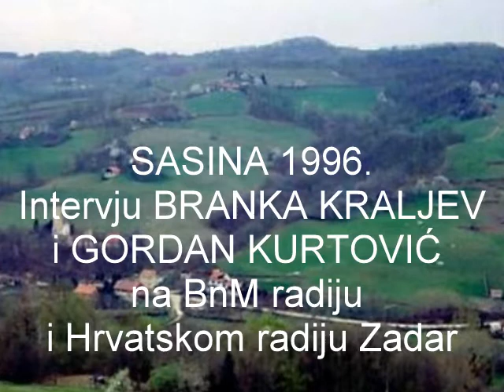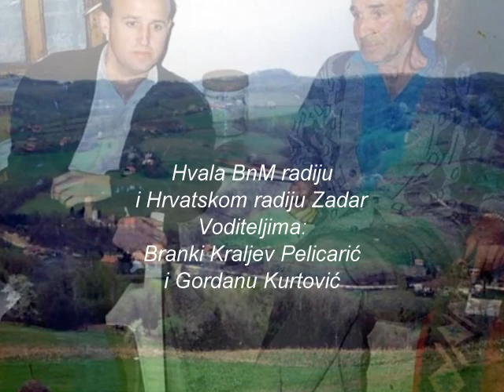SASINA 1996 intervju BRANKA KRALJEV i GORDAN KURTOVIĆ o Sasini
1996.

Treći put u Sasinu, 21. V. 1996.
TREĆI PUT U SASINU PČELE 21 V 1996.
Ove godine se navršava 20 godina od našeg prvog dolaska u spaljeno naše selo Sasinu. Svojim rukama smo povratili s bunkera bakinu spomen ploču na oštećeni nadgrobni spomenik. Među živima nema tetke Mare Turić r. Ljevar i tetka Marjana Tukara. Bog im dao pokoj vječni. Snimatelji su bili njih više a posebno hvala Branki Kraljev a sada Pelicarić novinarki BiM radija i danas. Za Hrvatski radio Zadar snimila je intervju s posljednjim preostalim mještanima Sasine.

SASINA KRIZMA 29. lipnja 1990. Prvi dio videa je kod pok. Tetka Marjana Tukara u Sanskom Mostu. Drugi dio je krizma na Petrovo. Mislim da je biskup Franjo Komarica prvi put došao u našu župu Sasina barem je tako rekao u pozdravnom govoru. Pratimo posebno krizmanika Marinka Ljevar i kasnije kod pok. strica Stipe Ljevar ručak gdje smo svi mi rodbina bili na proslavi. Za mene je ovo prelijepa uspomena. Ostali dio bez slike snimljen je u Tkonu na otoku Pašmanu: "Blagoslov kap. sv Ante" Pjevaju pućki pjevači i Don Grgo Batur, župnik.

SASINA MALA GOSPA, 8. IX. 1988. Za vrijeme župnika vel. Vlade Tomića u Sasini misno slavlje predvodio je i propovijedao biskup Franjo Komarica iz Banjaluke. Prava fešta uz mnoštvo vjernika.
SASINA IZVORNA SKUPINA U NOŠNJAMA 1988 i SNIJEG 21 XI 1989. Ovaj video sam snimio idući kući preko Bosanskog Perovca Sanskog Mosta. Vidi se novo obnovljena crkva u Sanskom Mostu od fra Ivana Franića. Bio je snijeg 21. XI. 1989. Brat Ante je bio u Sasini i nevjesta Ankica, Dodao sam našu izvornu skupinu Sasina u narodnim nošnjama s jedne videokazete koju sam tada dobio. Snimljeni video od 8. IX: 1988. također se nalazio na ovoj video kazeti pa sve to objavljivam kaoo izvorno s tonom naši pjevača. Hvala im. I sada u Sanskom Mostu postoji izvorna skupina "Biseri" koji njeguju našu nošnju i izvorno SASINSKO KOLO.

SASINA, 30 X 1988. KRAJ branje maslina i ĆOKOVAC, 18. XI. 1989. i drugo što je zabilježeno na otoku Pašmanu 1989.

Datum objavljivanja: 29. lip 2014.
SASINA drugi dan poslije Mlade Mise 1 VIII 1978 fra Drage Ljevar. Svi su pomagali i spremali poslije ručka. Hvala svima i puno pozdrava.

Datum objavljivanja: 27. lip 2014.
SASINA obitelj DUJE i STIPE LJEVAR 1974. Mi smo svi tu. Baka Lucija, otac Dujo i njegova obitelj, stric Stipo i njegova obitelj. Majka Jela i strina Milka u staroj Lovričića kući tkali su ručno. Film je snimljen filmskom kamerom super 8 bez tona. Prebačen na DVD i sad je na YouTube dodana njihova glazba prema dužini videa objavljen 29. VI. 2014. To je moj prvi film.
STARE FOTOGRAFIJE I, ZAPIS 1938. DO 1975. Ove sam fotografije dio fotografirao 1975. godine a dio su original koje sam sve skenirao 18. travnja 2013. Napravio sam film uz pomoć Picasa. Glazba je izvorno kolo SASINA koje izvodi KUD "BISERI" iz Sanskog Mosta. Film posvećujem fra Dragi Prpić, Zvonku Ljevar i Jeli Lujić r. Ljevar. Fra Drago Prpić naš Sasinski župnik je vjenčao moje roditelje: Duju Ljevar i Jelu Grgić. Krsto je moga pok. starijeg brata Jakova koji je dobio ime po didu Jakovu. Gospođa Jela Luić r. Ljevar i Zvonko Ljevar su me odnijeli na krštenje 20. listopada 1952.

Ovo su stranice župe Sasina Sanski Most. Crkva je izgrađena.  Pozivamo sve koji mogu pomoći da pomognu „Ostatku ostataka“ vjernicima koji su ostali (samo 50-ak duša). Blagoslov gradilišta bio je u nedjelju 28. lipnja 2009. Gradilište je blagoslovio biskup Franjo Komarica. Nazočnih Sasinjana i prijatelja bilo je između 200 i 300 ljudi.
Crkva je sagrađena pred Božić 2009. Uređena, blagoslovljena, posvećena i tom prigodom blagoslovljen je novi oltar sa svetohraništem 3. srpnja 2010. Sve se to dogodilo na radost nazočnih preko tisuću ljudi (800 sjedećih mjesta bilo je spremno za ručak pod šatorom). Posvećenje i blagoslov je imao biskup msgr. Franjo Komarica. O svemu možete čitati na web stranici ili